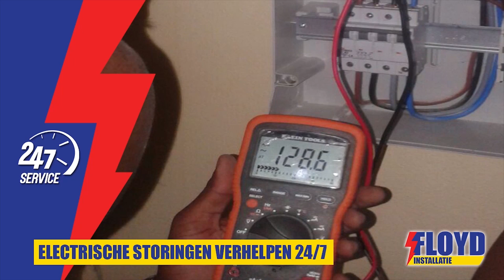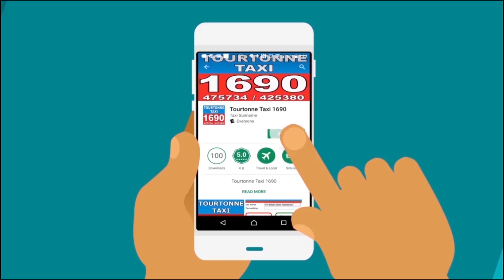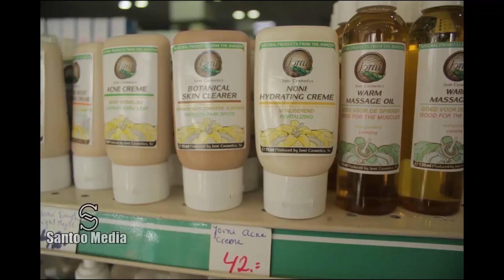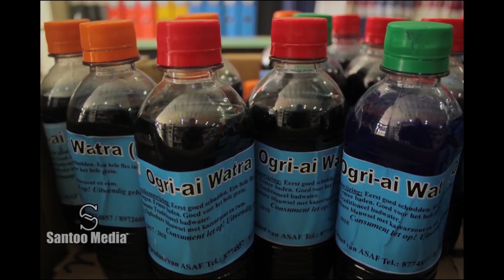Tap A Dek 13 Juni 2018